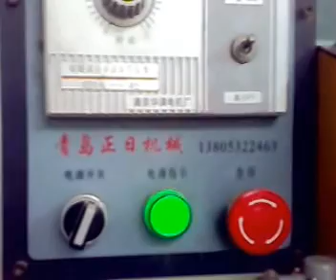carton folder gluer(simple type)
The professional carton machine company is your best choice
Save Money & Reduce Inventory.
Make your own Custom Boxes Fast.
Highly Efficient, Adaptable, & Money saving.